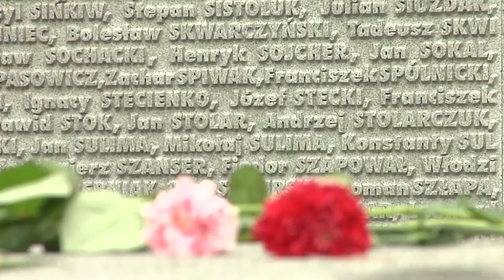Арсеній Яценюк, депутати «Народного фронту» вшанували пам'ять жертв політичних репресій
У неділю, 15 травня, лідер політичної партії «Народний фронт» Арсеній Яценюк, народні депутати від «Народного фронту» та члени Уряду взяли участь у церемонії вшанування пам’яті жертв політичних репресій в Національному історико-меморіальному заповіднику «Биківнянські могили».

Вони поклали квіти до пам’ятника жертвам політичних репресій та вшанували пам’ять загиблих хвилиною мовчання.

Арсеній Яценюк, народні депутати та члени Уряду також вшанували пам’ять жертв політичних репресій у польській частині Меморіалу.

Цього дня лідер «Народного фронту» у своєму дописі на Facebook зазначив, що пам'ять про жертв політичних репресій – це «більше, ніж питання історії»: «Це ключове питання розуміння сучасності».

«Зло, яке уможливило Биківню, не знищене. Культ насильства продовжується у Криму та на окупованих територіях Донбасу. І саме він свого часу породив тоталітаризм і привів до влади Сталіна та Гітлера», - підкреслив він.

«Культу насильства ми протиставляємо культуру гідності людини. Гідність – цінність, яку українці відстояли на Майдані і нині відстоють на фронті. Ми обов’язково переможемо в цій боротьбі. Бо в ній йдеться про те, що робить людину людиною – про її право вільно визначати свою долю, своє майбутнє і, що дуже важливо, пам’ятати своє минуле. І це унеможливить повторення репресій», - наголосив Арсеній Яценюк.

Приєднуйся!